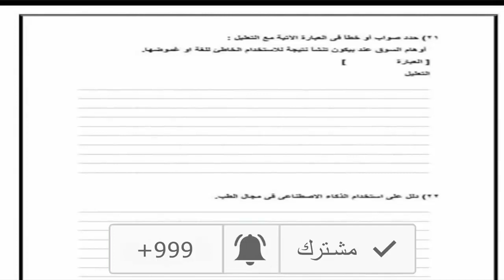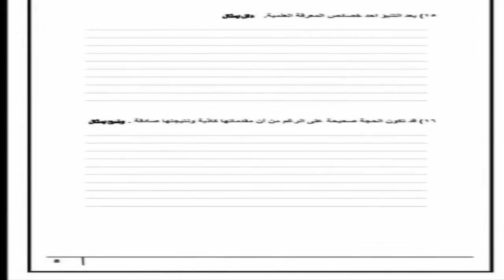عاجل | امتحان بوكليت فلسفة ومنطق (متوقع) 2019 للثانوية العامة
امتحان بوكليت فلسفة ومنطق (متوقع) 2019 للثانوية العامة